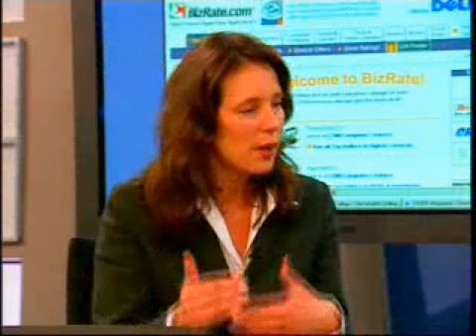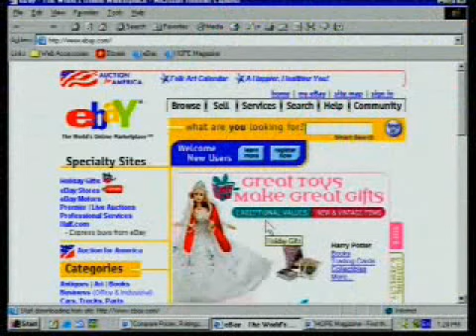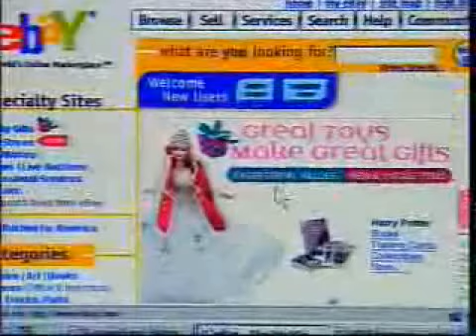Call For Help - Chris Pirillo - Holiday Shopping Tips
Independent Consumer Reporter Jeanette Convene (sp?) is here to give some great tips on how to become an online shopping master during the holiday season. Originally aired December 4, 2001 on TechTV.